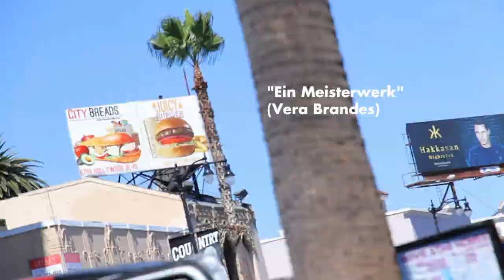DANCE FIGHT LOVE DIE - UNTERWEGS MIT MIKIS THEODORAKIS (Promo-Trailer)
DANCE FIGHT LOVE DIE - With Mikis on the Road
// Ein clipartiges Notebook. 60 mal Musik. 60 Stories. 1 Anti-Romanze. Der ungewöhnlichste Film über den musikalischen Anarchisten Mikis Theodorakis. //